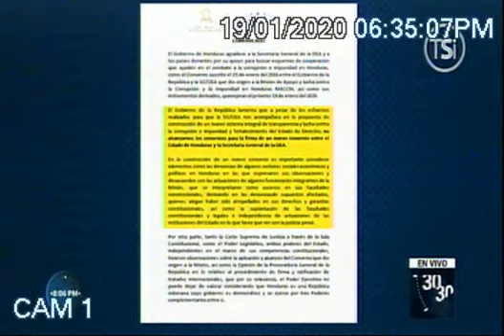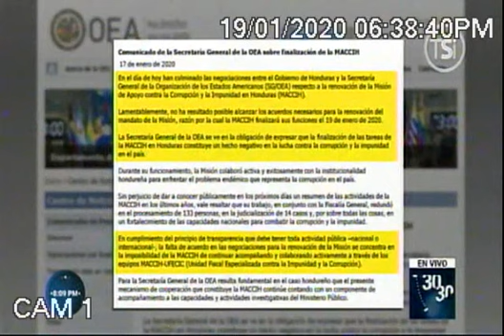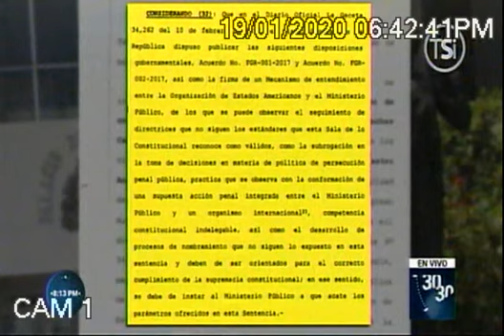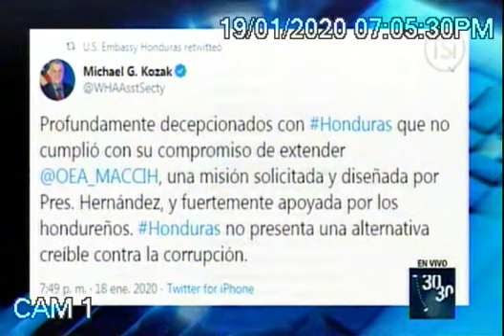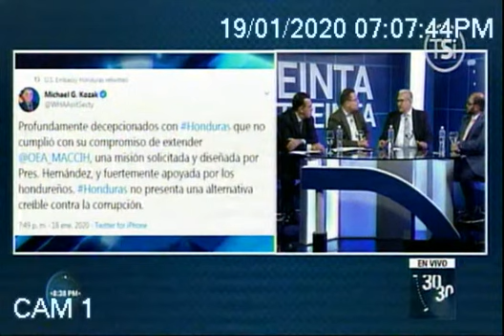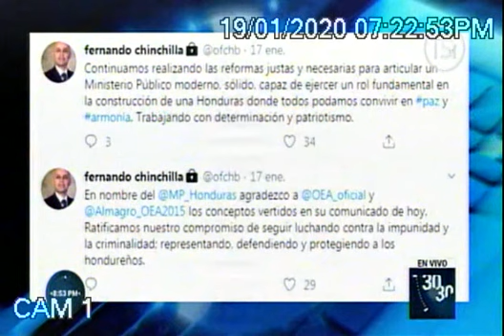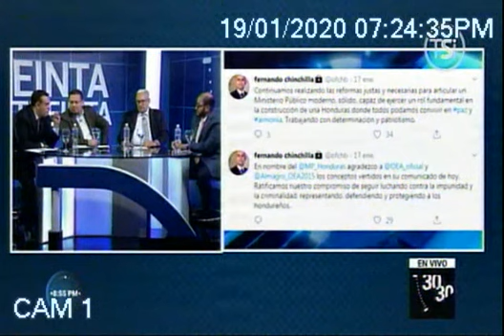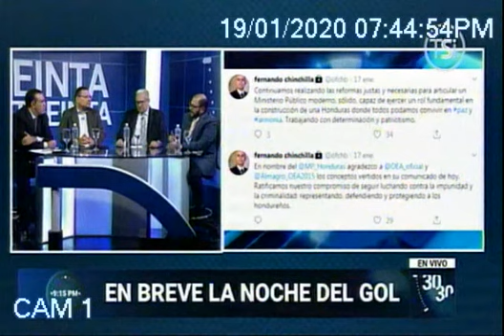Programa 30/30: La no renovación del convenio de la MACCIH.